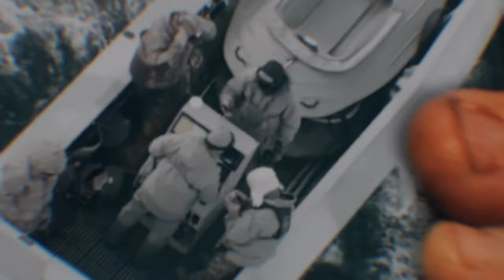Hunting Sandhill Cranes | Episode 6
This episode of The Road to 100, we team up with renowned waterfowl hunter Toby Brohlin and his outfit Cadillac Creek Outfitters for an epic wingshooting adventure in West Texas.
Our target? The incredible Sandhill crane and the always challenging lesser Canadian geese. While the hunting action started a bit slow, we were treated to an unforgettable experience in this flat and wide open landscape.
Follow along as Toby puts us on some incredible hunts and shares his vast knowledge and passion for pursuing these remarkable birds. Get an up-close look at the massive size and prehistoric calls of the Sandhill Crane.
Despite the periodic lulls in the action, we walked away having checked two new species off our list . More importantly, we discovered why the massive Sandhill is revered by chefs and hunters alike as the "ribeye of the sky" when we cook up these delicious birds.

RW Coolidge Traditional Hunting Gear

KNIVES!